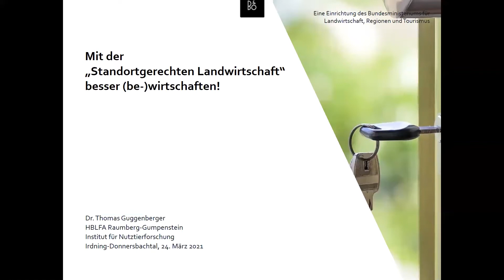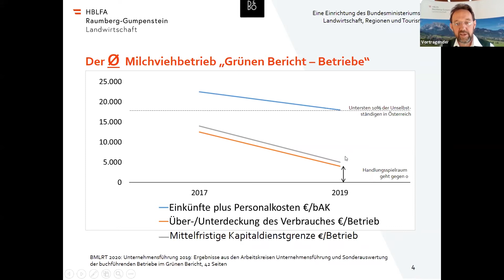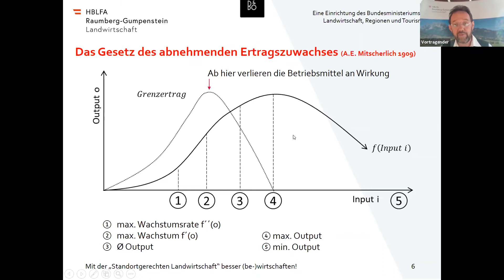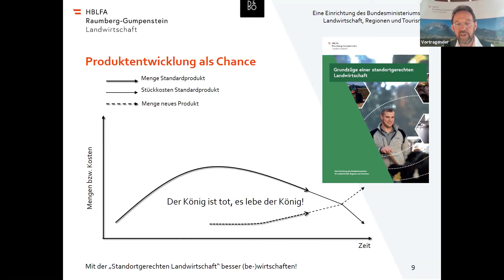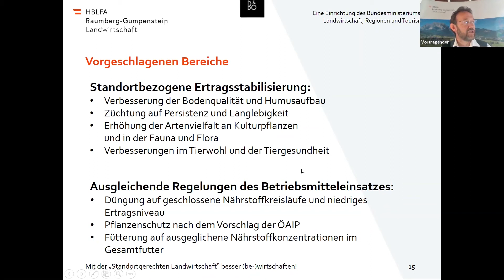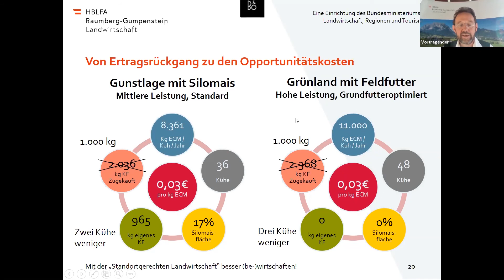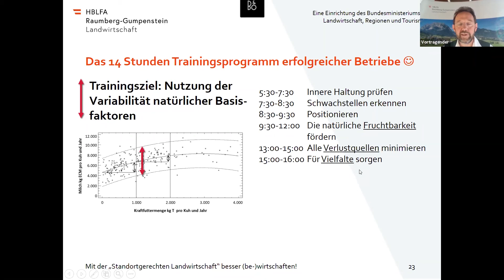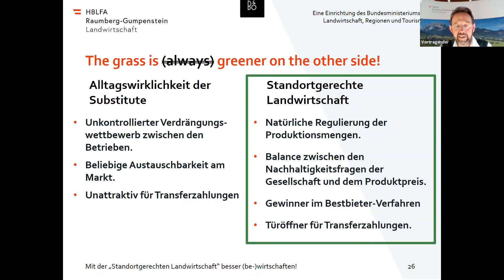Mit der "Standortgerechten Landwirtschaft" besser (be-) wirtschaften!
Vortrag von Dr. Thomas Guggenberger
(HBLFA Raumberg-Gumpenstein)
im Zuge der 48. Viehwirtschaftlichen Fachtagung 2021